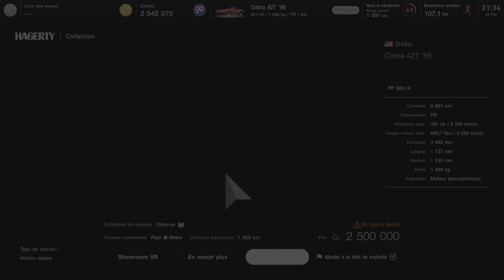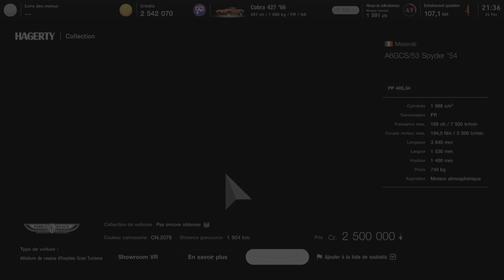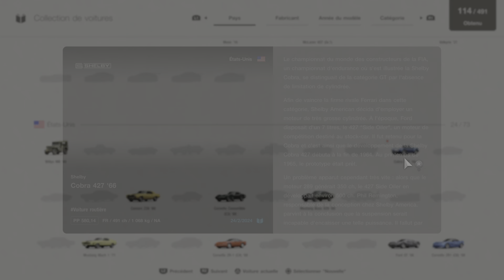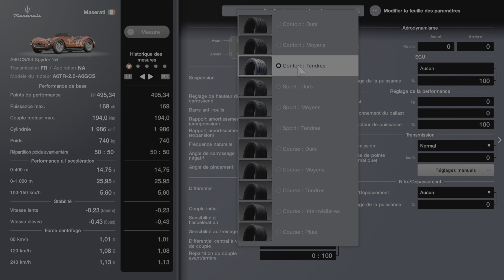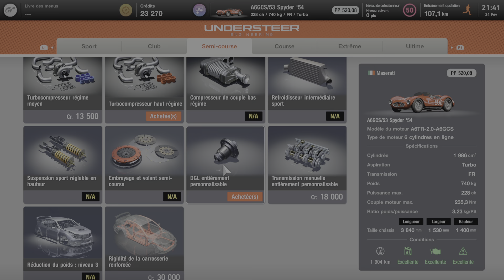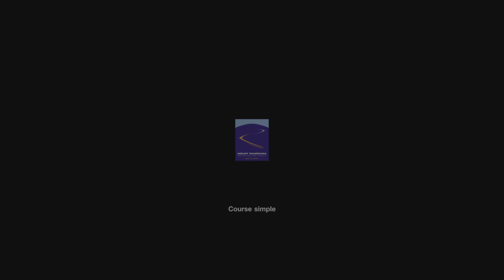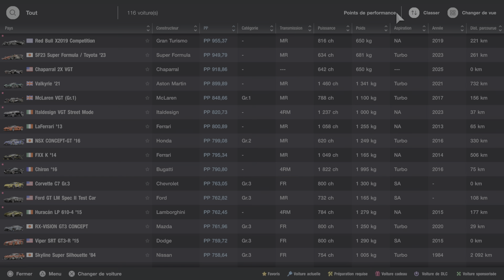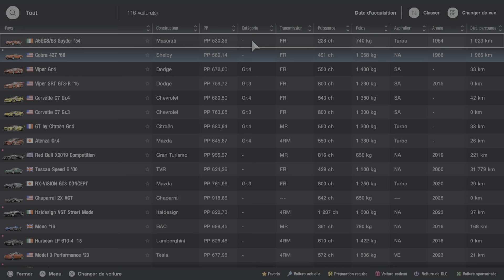Gran Turismo 7_20240224223105